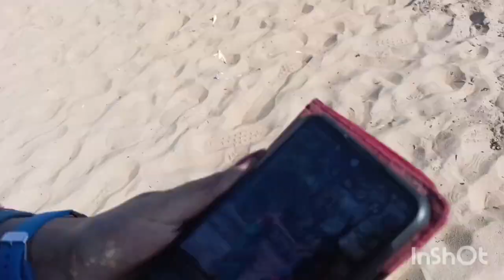family picnic ରେ କେମିତି କଲୁ masti